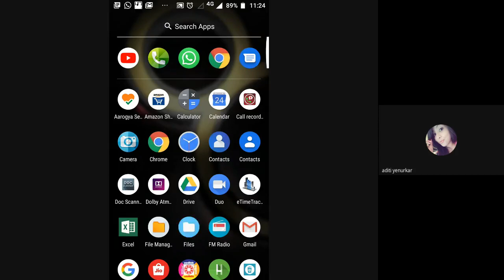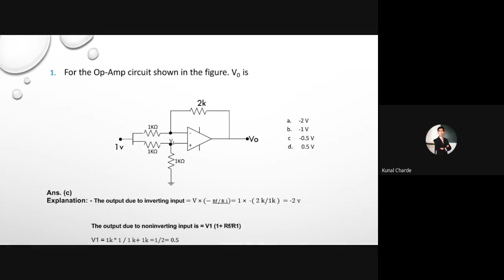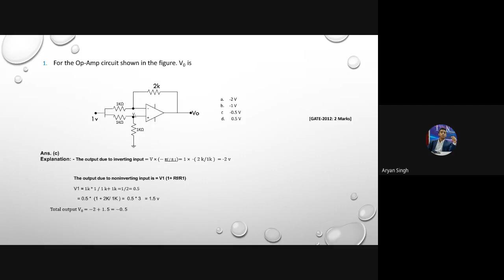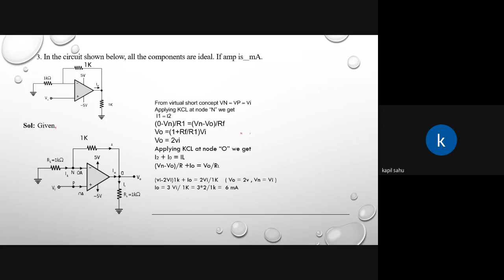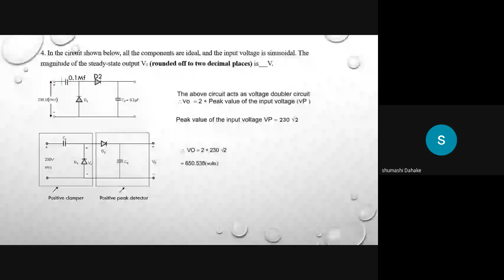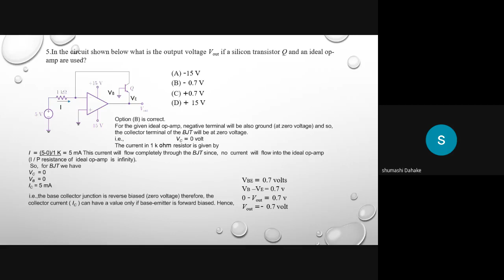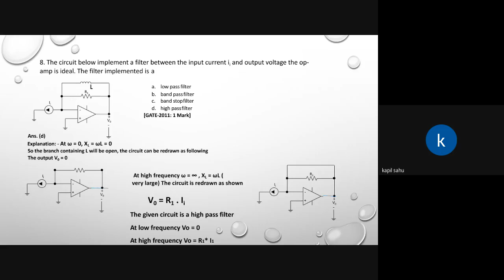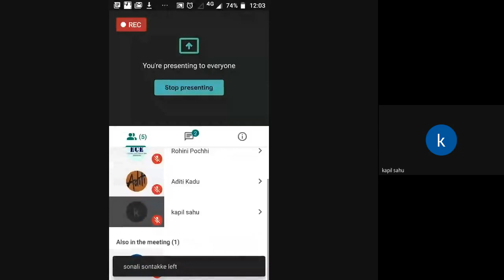Analog Circuits & Design- Voltage Regulators & Filters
By Mr. Sandeep Thakare (Asst. Professor)
      Electronics & Communication Engineering Department
      TGPCET, Nagpur